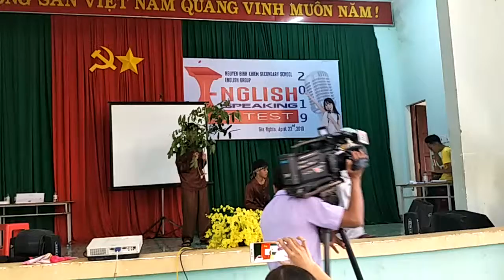Lớp 9A4 thi năng khiếu